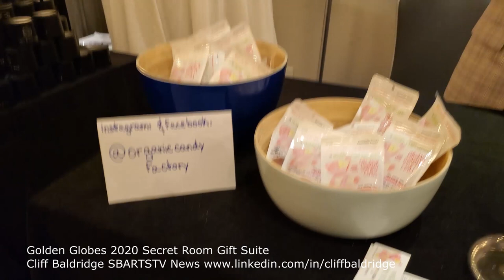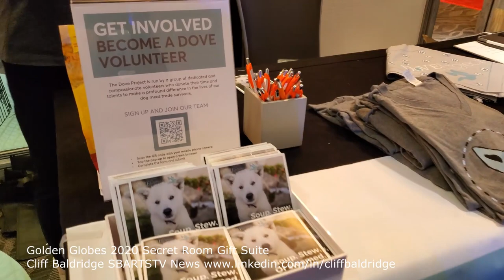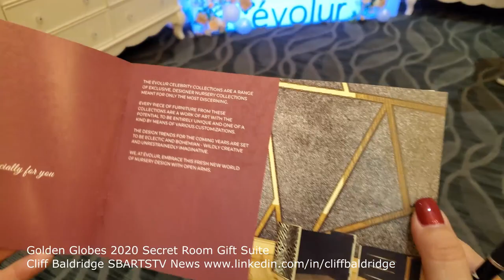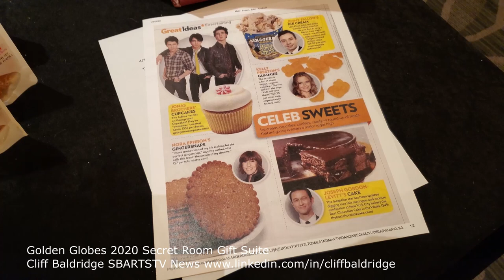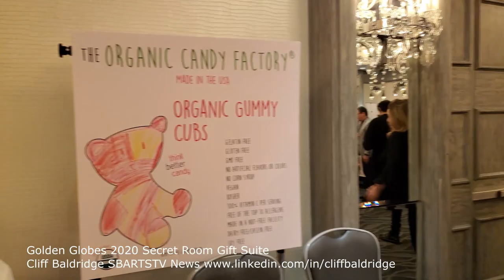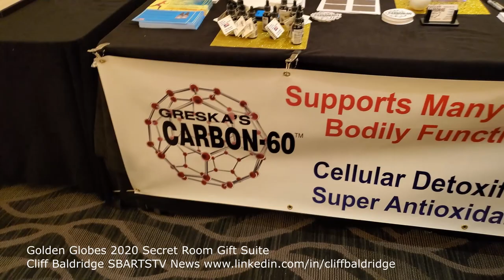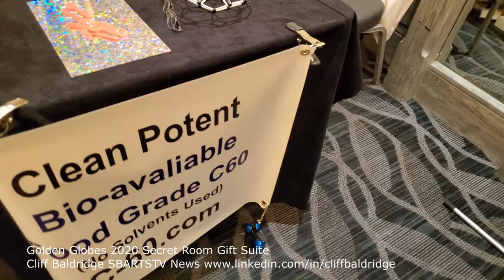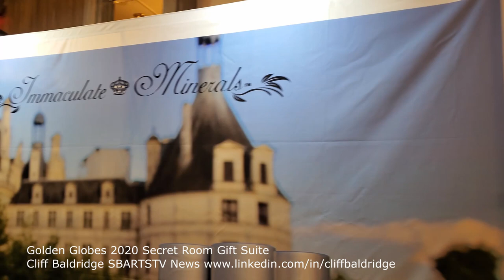Golden Globes 2020 Secret Room Events Gift Suite Intercontinental Hotel Century City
I loved the Crown Goose Sheets and the C-60 and so much more with fun celebrity interviews. Even the actor from The Irishman! Secret Room Events

Golden Globes 2020 Secret Room Beauty and Style Gift Suite Intercontinental Hotel Century City with all the best Golden Globes Nominees, Actors and Celebrities. Bigger than ever this year.
Huge gift bags over 50 items in Gift Bags, 40  in person sponsors from shoes to skin care. We have men’s items from clothing to shaving to shoes. Diamond jewelry from 3 brands to be gifted.

Secret Room Events are proud to sponsor this year’s event with Guests lucky enough to score an invite to experience this lavish event, The Secret Room Event, will be provided luxurious services ranging from massages, Eye Lashes, Teeth whitening, Botox, fillers & nails. Also on hand Beverly Hills Tennis Academy will be giving free tennis gift certificates to the Secret Room Events Pre-Golden Globe Nominees and media lounge. Our charity of choice this year is dear to our hearts. DoVE Project

The A Method was created based on Dr. Tina Alster’s extensive research and clinical experience in aesthetic dermatology. The products included in the line contain scientifically-proven ingredients at optimal concentrations to deliver visible skin improvement.

Dionis™ products are hand-made in Bucks County, PA. All of our products are made with Goat Milk that is naturally enriched with proteins, fat, iron, and vitamins to nourish your skin, while keeping you moisturized. We are a cruelty & paraben free brand.

Splenda Stevia 100% Natural zero calorie sweetener

We also have High end Diamond jewelry, to hip and trendy pet products and luxurious skin and hair care products, the Secret Room is a total pampering experience. Open to only celebrities and media, this event will host some of today's most unique, fashionable and luxurious companies, products and services.

The following sponsors will be on hand to gift their amazing brands: DOVE PROJECT The A Method Dionis C-60 SOTHYS USA Doctors Best Vitamins
Philly original Jimmy’s Milan salad dressing D-pro High Protein meal Bars
Nurse Hatty Cognitive Clarity Inc. Exuviance Relaxium Ten Degrees Inc (Jewelry) Jimmyjane Lumene
ANNE AMIE Vineyards ALICIA ADAMS ALPACA Delightfully Delicious Dog Treats
ORGANIC CANDY FACTORY Medispa Naturals Immaculate Minerals Hanalei Company RevealU Skincare KatherineHelena Vitolo Jewelry Artisans CROWN GOOSE.

When all guest leave they will be giving a huge bag filled with these wonderful items below from our gift bags sponsors.in Large LL BEAN & Earthsaver tote bags with the following amazing products Chocxo Chocolatier Sunday Diamond Slinky Próspero Tequila/Conecuh Brands Humm Kombucha Pepto Bismol Bare Snacks Mizzie The Kangaroo (Exclusive First)
Fly Barbershop Wise Women Botanicals John Paul Pet Serendipity candle Factory Olympia Le-Tan CHERRY BLOOMS Curology Hint water Olita Goodwipes Justins
CALA PRODUCTS plus One SCORE! Game Day Bag Poco Pets Kawi cosmetics McClure’s Pickles
Southern Recipe Small Batch Pork Rinds Lonolife Bone Broth MAURILIUS HAVEN Children
ERAYA YMAG John Boos & CO (BOOS BLOCK) HEVEA TBH Kids Legacy Wellness Lounge INDO FOOD Love good Fats Contender Brands Crisscross Intimates EXSENS Liquid –iv H2rOse, LLC
Paws N Claws Couture UltraViolet Advanced Skincare. With amazing beauty and cosmetics products and best innovations in consumer products.